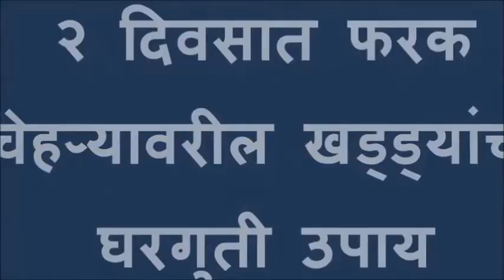२ दिवसात फरक चेहर्‍यावरील खड्ड्यांचा घरगुती उपाय - Face Clean for home remedies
The Face tighten for home made solution